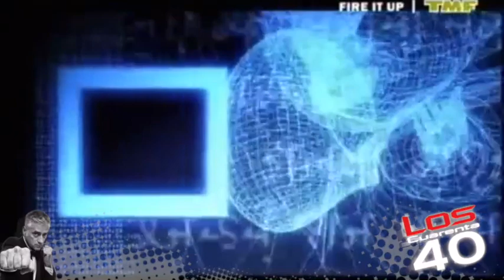iiO – Rapture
Etichetta: Rise – RISE 161
Formato:
Vinile, 12", 33 ⅓ RPM, Promo
Paese: Italy
Uscita: 2001
Genere: Electronic
Stile: Progressive Trance, House